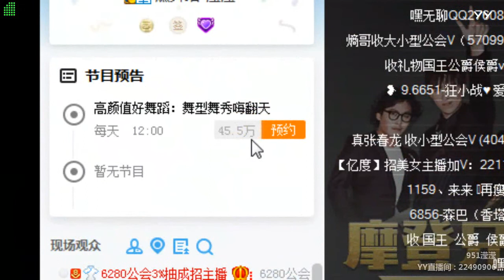【YY LIVE】【燃舞蹈】【Douyin】【Tik Tok app】【抖音】【KPOP Dance】【Hot Dance】 YY LIVE 瀅瀅